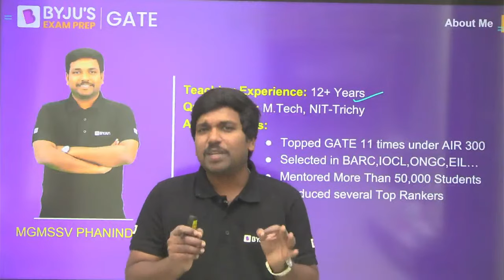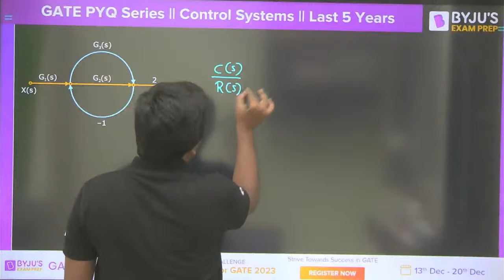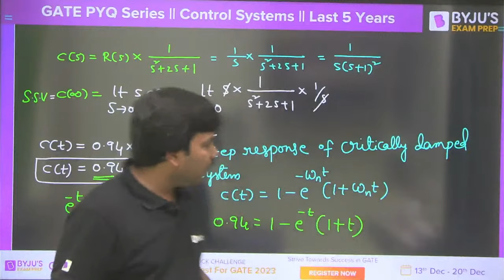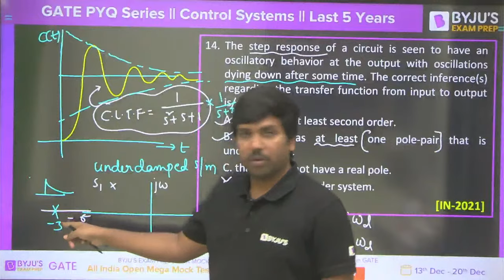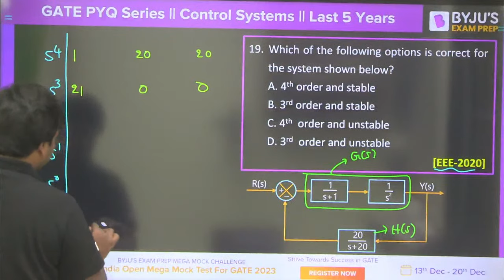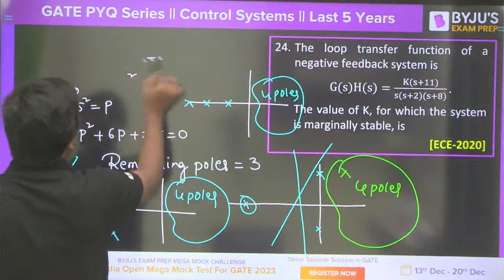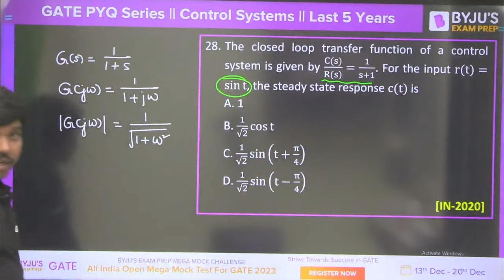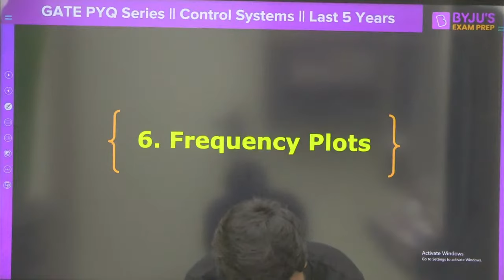GATE Electrical/Electronics (EE/ECE) 2023 | Control Systems Previous Year Questions | BYJU'S GATE EE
Need an effective GATE 2023 EE and ECE preparation strategy? Join this session to plan a smart strategy for the last 45 days to crack GATE 2023.

📣📣Register for All India Open Mega Mock Test For GATE 2023📚📚
🟢Live from ⏰13th Dec to ⏰20th Dec
🔔Benchmark yourself against the best

In this session, BYJU’S Exam Prep GATE experts are here to help to plan the right strategy to prepare for GATE Electrical and Electronics exams. As the GATE exam is approaching, you must strategize your preparation properly. The last 45 days' preparation strategy for GATE 2023 is extremely important to maximise your score. You must emphasise revision and solving GATE previous year questions to get familiar with the exam pattern and perform better.

This session helps you to:
- Plan an effective GATE 2023 preparation strategy
- Make the most of the last 45 days’ GATE preparation
- Maximise your GATE score
- Plan revision and GATE PYQs practice

If you are a serious GATE aspirant, this session is sure to help you plan your GATE 2023 preparation. Watch this session till the end to get the best guidance from BYJU’S GATE experts.

Share this session with your friends and other GATE aspirants you know to help them plan a strong GATE 2023 preparation strategy.

Ready for GATE 2023? BYJU’S Exam Prep GATE is here to help you. Start your GATE, IES, BARC, ISRO, HPCL, HAL, BHEL, PSUs, NIELIT and PGEE preparation today with LIVE sessions, important GATE updates, exam analysis, preparation strategy, tips and tricks, revision plan, free GATE crash course and more.